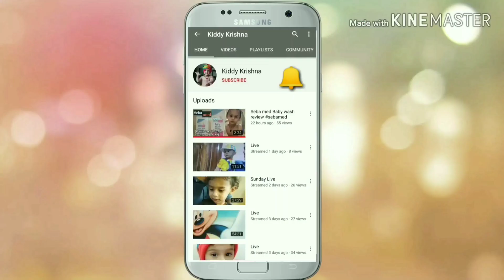Monthly baby photoshoot ideas | baby photography ideas | how to take stunning baby photos at home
Music used in this video ( no copyright)